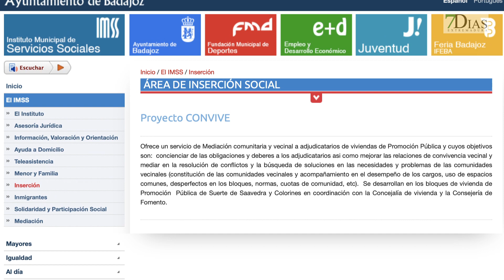ENTREVISTA AL PDTE SUERTE SAAVEDRA SOBRE EL PLAN CONVIVE